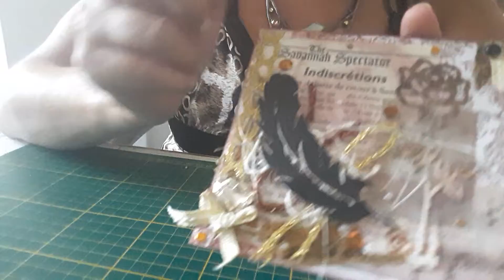Defi Corinne MCCréation achevé 😲